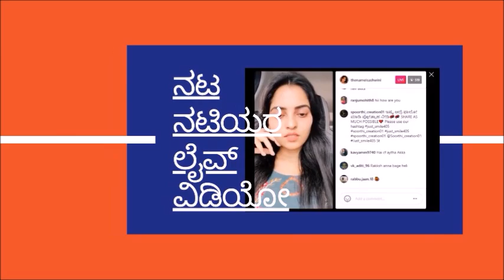Bigg Boss Kannada, Suvarna Superstar and Papa Pandu fame Shalini Real Life Story !!